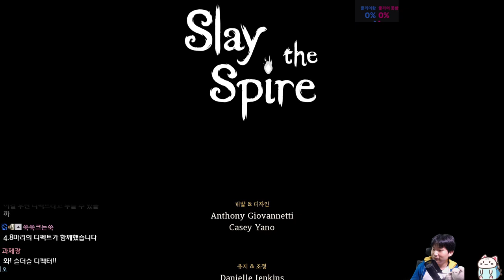새로 만든 디 {Slay the Spire} {슬레이 더 스파이어}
킹기갓어리